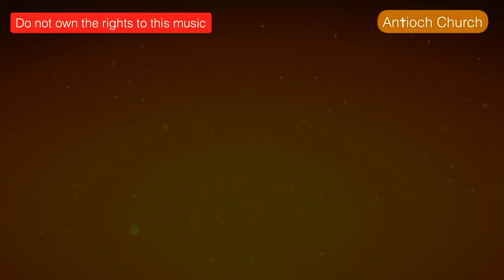Peace Within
This lesson teaches about maintaining Peace within.